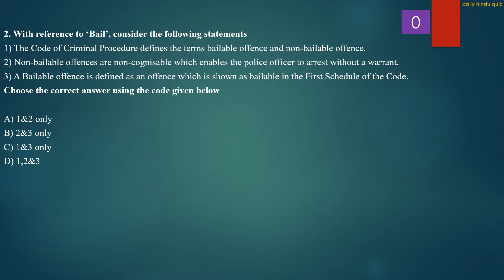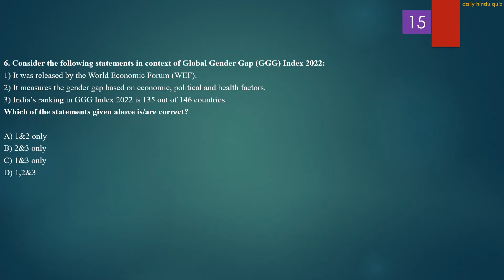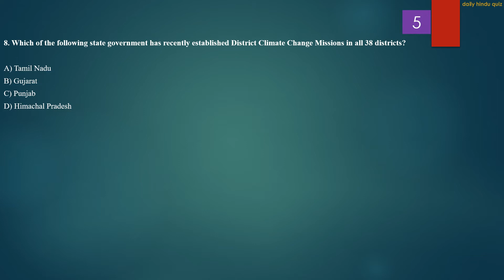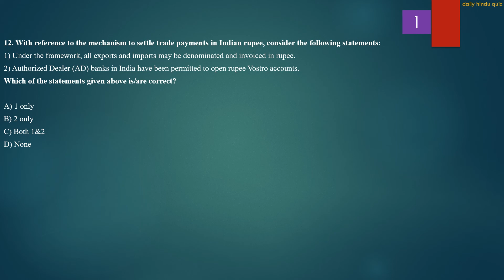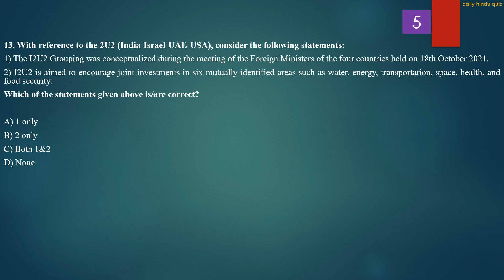Daily Hindu Quiz | 15th July 2022